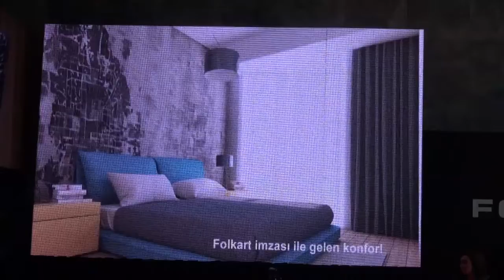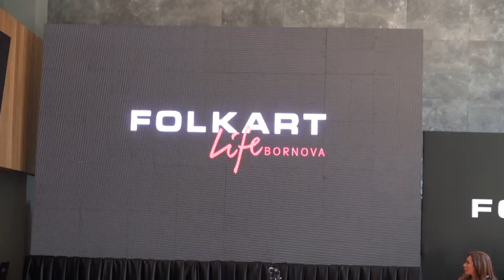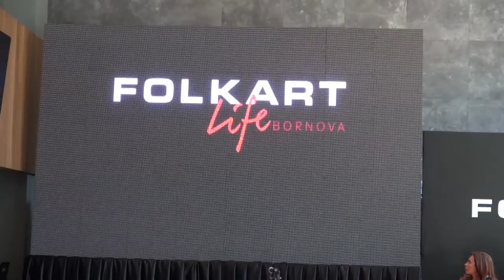Folkart Life Bornova Basın Lansmanı 12 Mayıs 2015 İzmir - Emlak Pencerem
Folkart Life Bornova İzmir konut projeleri. Folkart İnşaat tarafından 250 milyon liralık yatırım bedeli ile satışa sunulan Folkart Life Bornova konut projesi İzmirde düzenlenen basın toplantısı ile görücüye çıktı. İzmir projeleri, izmir konut projeleri arasında en yenisi Folkart Life Bornova projesi hakkında bilmeniz gereken herşey bu videoda. daha fazla bilgi için adresimizi takip edebilirsiniz.